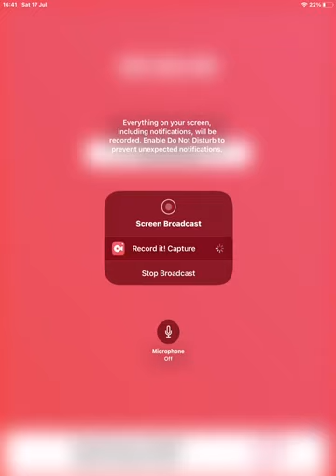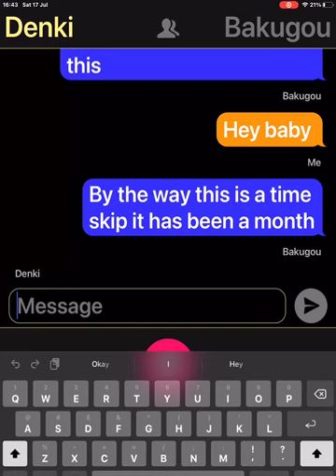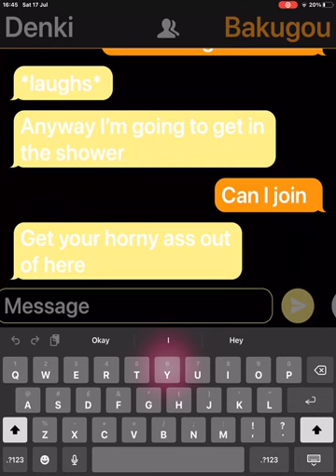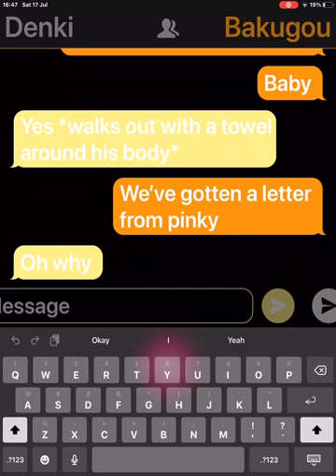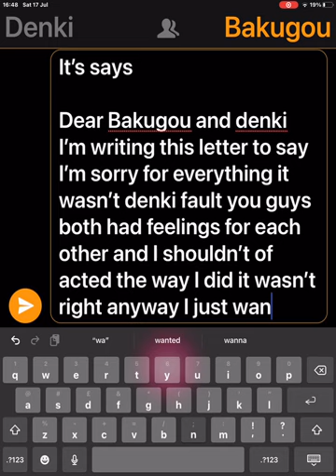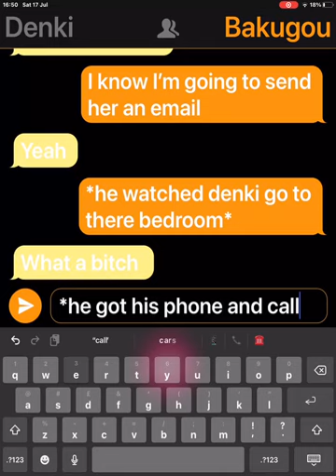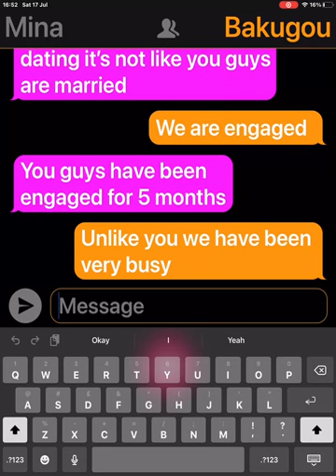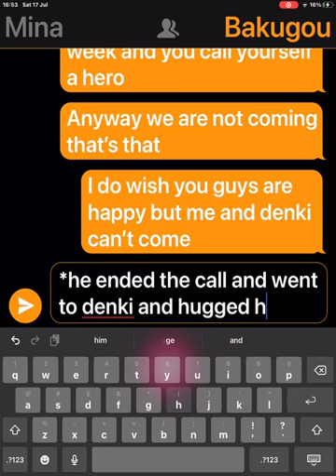Bakugou x denki ep 5 last episode